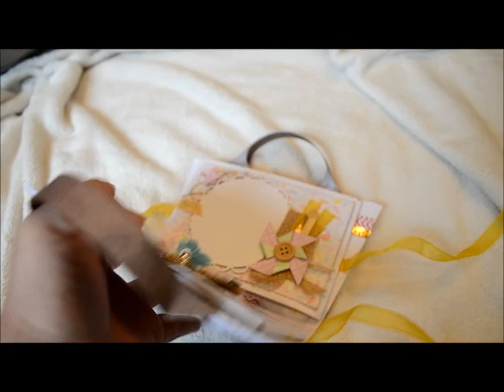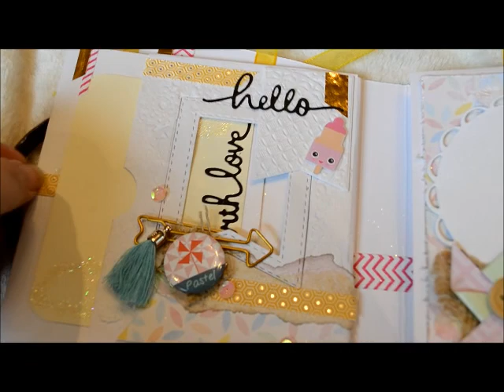tutominisac2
Bonjour :)
Voici la deuxième partie du tuto pour la structure du p'tit mini album sac. Bon scrap à tous ;)